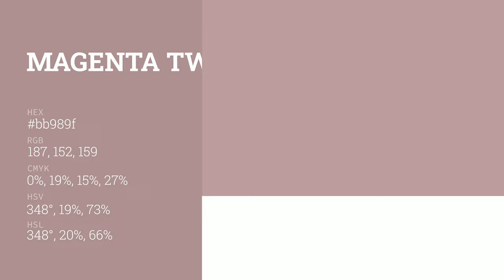Magenta Twilight color bb989f hex color - Brown color - Cool color bb989f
What color is Magenta Twilight ? bb989f hex color - Brown color - Cool color bb989f

Hex bb989f Color Code is also known as Magenta Twilight color.

Hex bb989f Color code in RGB color code model is created after adding 73.33% red color, 59.61% green color and 62.35% blue color.
Hex bb989f Color code in CMYK color (process color) code model is generated after subtraction of 0% cyan, 18% magenta, 14% yellow and 26% black.